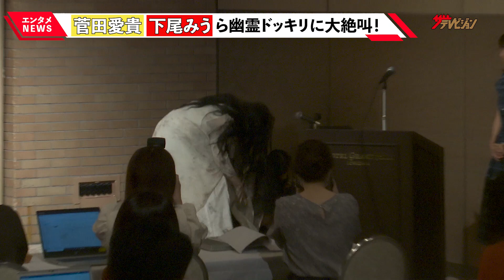超ときめき♡宣伝部・菅田愛貴&AKB48・下尾みう、突然の幽霊登場に思わずステージ降壇の大絶叫! 『怪談新耳袋 暗黒』製作発表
超ときめき♡宣伝部の菅田愛貴、俳優の染谷俊之、AKB48の下尾みう、BOYS AND MENの本田剛文、原因は自分にある。の武藤潤、M!LKの塩﨑太智・曽野舜太が7月25日に都内で開催された『怪談新耳袋 暗黒』製作発表に登壇。

世界に恐怖を与えた「怪談新耳袋」が10年ぶりにカムバック。
これまでの「怪談新耳袋」には、「呪怨」シリーズの清水崇が監督として参加し、ブレイク前の大森南朋、桐谷美玲らが主演を務めた。

今回は”闇“をテーマにした新作8本を放送。
1話10分で構成される4話完結の連続ドラマと10分のオムニバスホラー(短編集)4本を放送する。

M!LK・塩﨑太智、天然炸裂の曽野舜太にツッコミ連発! 武藤潤と撮影を振り返りほっこりトーク 『怪談新耳袋 暗黒』製作発表